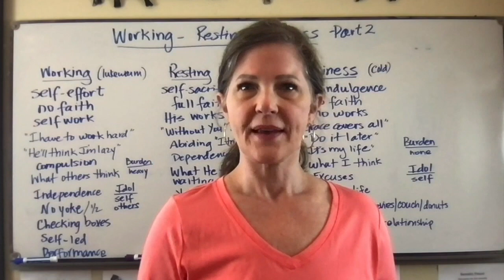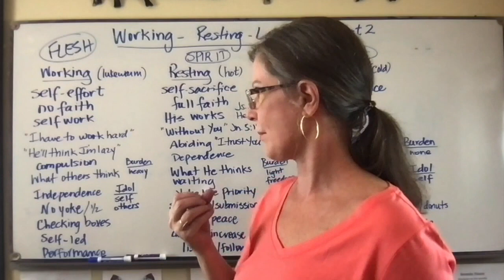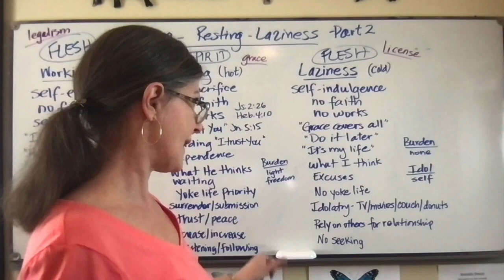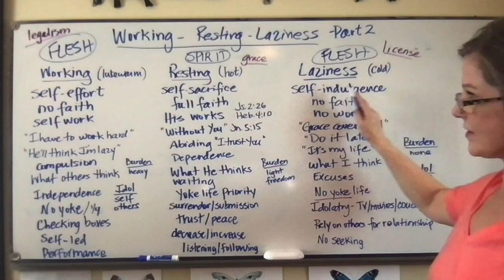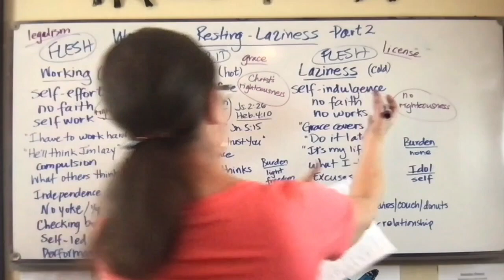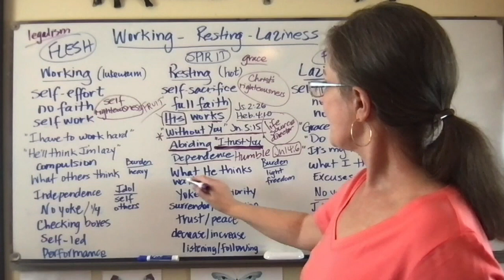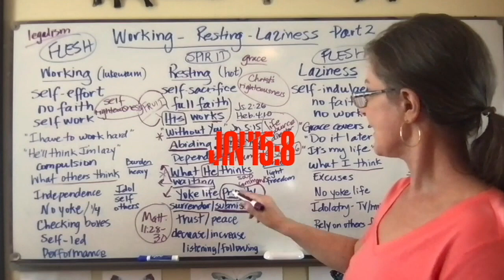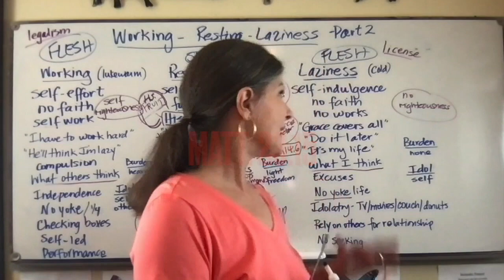Working-Resting-Laziness -Part 2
More insights on the three types of Christian hearts. Which one are you?